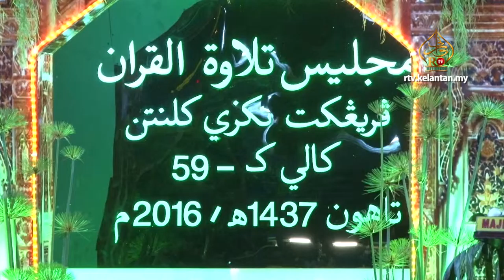Al Quran Pupuk Semangat Perpaduan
Jabatan Hal Ehwal Agama Islam Negeri Kelantan telah mengadakan Majlis Tilawah Al-Quran Peringkat Negeri Kelantan kali ke-59 tahun  1437 Hijriah bermula 28 Februari sehingga 3 Mac ini.

Majlis tilawah kali ini telah diadakan di perkarangan Masjid Ismail Petra, Tanah Merah yang melibatkan 20 orang peserta dari pelbagai daerah.

Menteri Besar Kelantan ketika merasmikan majlis tersebut berharap, penganjuran Majlis Tilawah Al-Quran seperti ini dapat mendekatkan jiwa masyarakat dengan al-Quran disamping bertujuan memperkasakan perpaduan Islam serta digunakan sebagai paksi panduan kehidupan.

Tema majlis tilawah Al-Quran kali ini adalah “Perpaduan Islam Nadi Transformasi Negara” dengan tujuan mewujudkan perpaduan ummah menerusi pembudayaaan membaca Al-Quran serta melahirkan generasi yang berkemahiran tinggi dalam ilmu-ilmu Al-Quran.